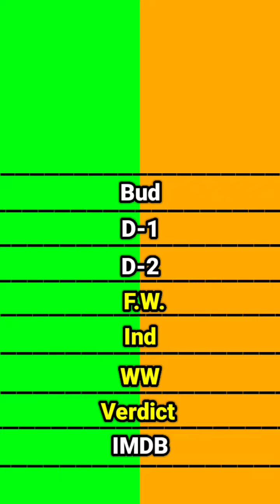2024 Collection Convert Don movie vs Bade miyan chote miyan movie box office collection comparison।।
2024 Collection Convert Don movie vs Bade miyan chote miyan movie box office collection comparison

2024 Collection Convert Don movie vs Bade miyan chote miyan box office collection comparison
2024 Collection Convert Don movie vs Bade miyan chote miyan box office collection comparison
2024 Collection Convert Don movie vs Bade miyan chote miyan box office collection comparison